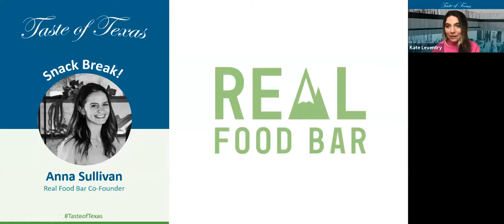Snack Break! Anna Sullivan with Real Food Bar | Taste of Texas Showcase and Tradeshow 2020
Hear from Real Food Bar: Real Food Bars are plant-based protein bars made with upcycled ingredients. We are committed to reducing the 80 billion pounds of food waste in the US each year, while also providing a vegan protein bar made from only natural ingredients. (Instagram: @realfoodbar)

0:00 Introduction
0:38 Why Real Food Bar?
1:24 What problem do you solve in the bar market?
4:01 Ingredients in the bar, nutrient profile
- Sugar content
- Plant protein
- Vegetables
10:28 How has COVID-19 impacted operations?
12:09 What's your subscription model strategy?
13:09 What's your most popular flavor?
14:29 What does being a "scrappy start-up" mean to you?
15:34 Customer-generated recipes, use cases
16:21 Where you can find Real Food Bar?
17:15 What is your favorite flavor?
17:40 Incorporating customer feedback
18:42 Why did you switch up your bar formulation?
19:28 What surprised you about building a business?
20:26 What's it like working with a food scientist?
21:03 Tree-nut allergy friendly bar on the way?

Featured speakers
Guest Speaker: Anna Sullivan, Real Food Bar Co-Founder
Anna Sullivan and her husband Sean started Real Food Bar to bring quality and sustainable nutrition back into their on-the-go lifestyle. Anna quit her corporate job, they moved abroad, and she incubated their startup while Sean was an MBA student. In her free time, Anna can be found enjoying many of the outdoor activities Austin has to offer.

Moderator: Kate Morton, Registered Dietitian and UTNI Nutrition Innovation Lead
Kate Morton is a Registered Dietitian and CPG entrepreneur. She earned her master’s degree in human clinical nutrition from the University of Alabama. Kate has worked with various companies—including her own—to create innovative products in the better-for-you space and is committed to bringing products to market that are truly better for the consumer. She also has extensive experience in sales and marketing from her time in the private sector.
This is a recording of the UT Nutrition Institute's 2nd Annual Taste of Texas event that took place on October 2nd, 2020.